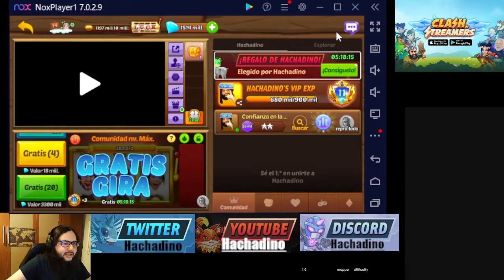[039] Actualización comunidad/cuenta planes para la siguiente semana y finalizamos el reset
En este video explico mis planes para la semana que viene que será otra lenta para nosotros ahorrar cosas y seguir dándole.